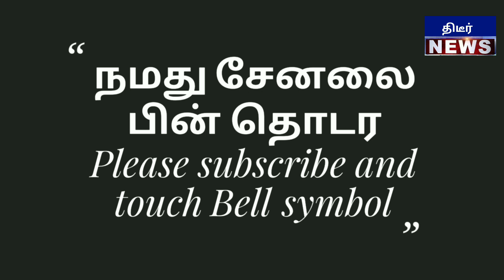நிர்மலா சீதாராமன் பேசும் போது மேடையில் குறுக்கிட்ட நபர் ! பிறகு அங்கு நடப்பதை நீங்களே பாருங்கள்